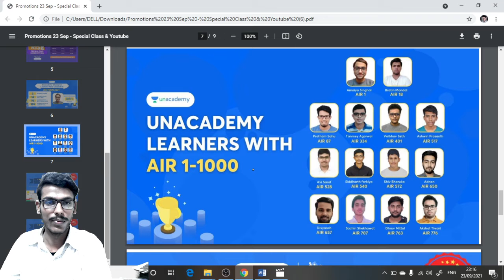Unacademy combat for IIT JEE aspirant Biggest scholarship test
use CODE SWAPLIVE

FOR free classes join

Special Price Week
IIT JEE